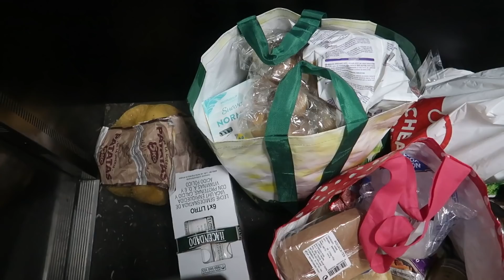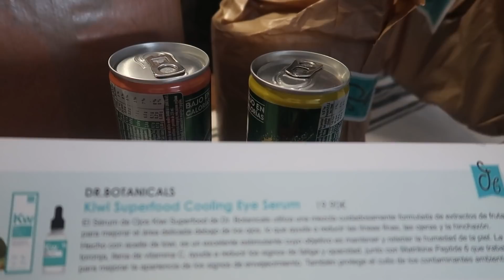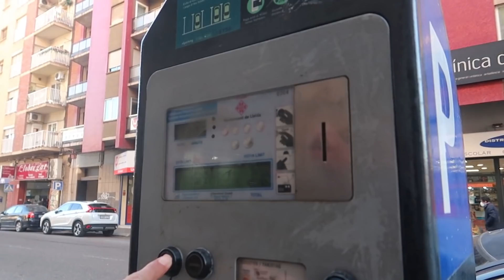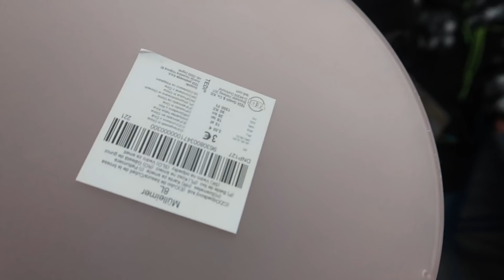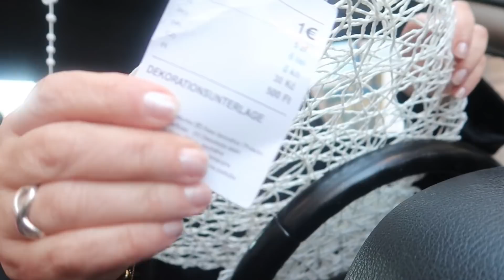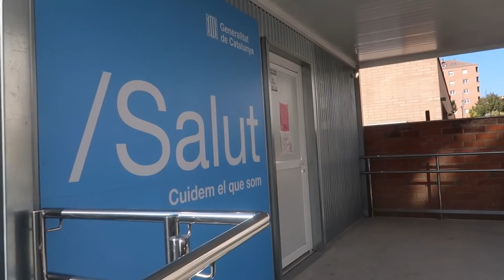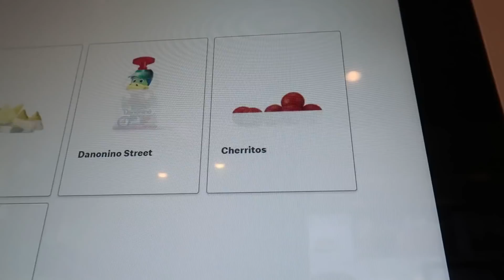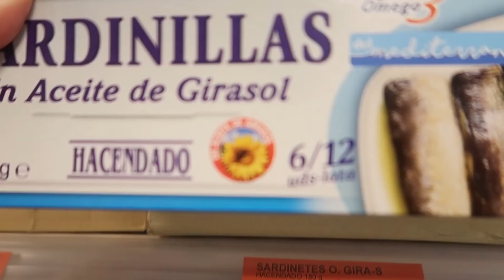ELLOS NO TENIAN COVID / ENCONTRAMOS GANGAS / DISFRUTABOX DEL MES / SUS MARCHAL VLOGS